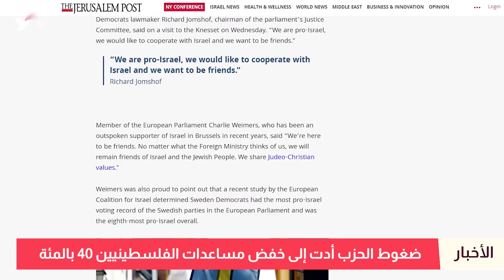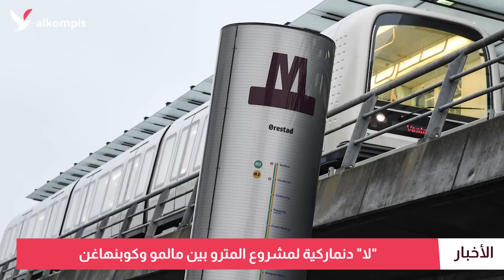حزب SD يتقرب من إسرائيل بمعاداة المسلمين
SD: خفضنا المساعدات للفلسطينيين 40 بالمئة.. "لا" دنماركية لمترو أوريسوند.. نقص في مقابر المسلمين.. مرضى سويديون إلى النرويج.. وصيف السويد حارق